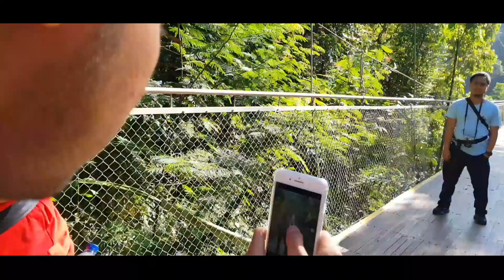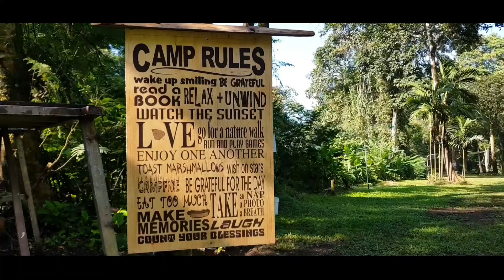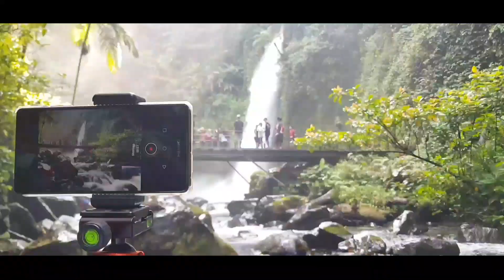Situgunung Suspension Bridge - Sukabumi